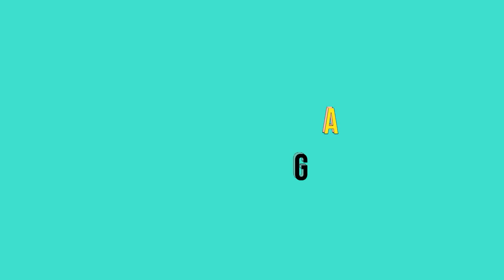ES PASIÓN: APASIONADOS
Ivanna Herrera Loto practica atletismo en Santiago del Estero, su entrenamiento es acompañado por su esposo e hijo. En este micro nos cuenta sobre su pasión por correr, sus inicios, su rol de entrenadora en un grupo, y las metas por las que recorre aún más kilómetros.

"Es pasión" es un ciclo con micro formatos de la RENAU que aborda el deporte universitario desde una perspectiva federal, integral y diversa. Es una ventana de oportunidad para dar a conocer el mundo del deporte que vibra en las universidades y el rol que éstas juegan en el desarrollo de
los estudiantes que portan sus camisetas.